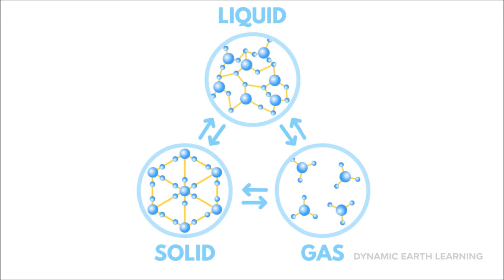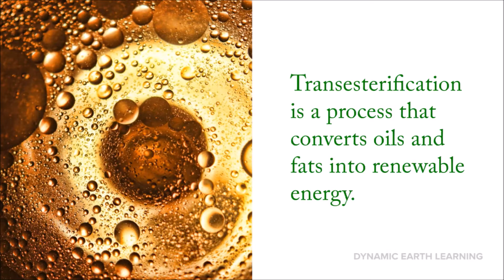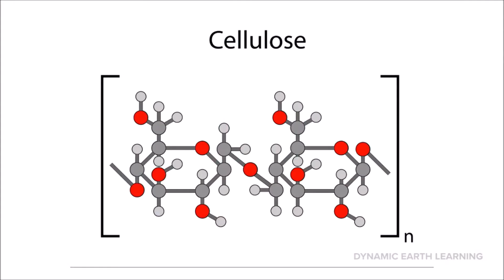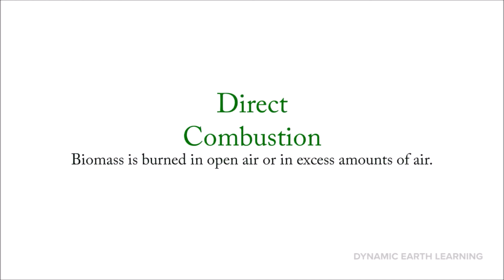What is Biofuel? - Biomass Science Explainer Video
What is biomass or Biofuel? Biofuels are fuels that are created from organic material (biomass) either directly or indirectly. Organic materials can include those that come from plants or even animal waste. Biofuels are what provide us with bioenergy, which takes care of around 10 percent of the world's energy needs and they can be in the form of either a liquid, solid, or a gas. Due to the updates in current technology, biofuels can be extracted from a variety of materials; waste, wood or crops, for instance. There are both primary and secondary biofuels. Primary biofuels come from organic material that is used in its natural form such as firewood, wood chips, or pellets. Secondary biofuels come from organic material that is processed such as bio-oil, ethanol, or biodiesel.

Help 4Oceans Remove Plastic From the Ocean!

How to Avoid a Climate Disaster: The Solutions We Have and the Breakthroughs We Need

The primary biofuels are used mostly for cooking, heating, and electricity while secondary biofuels are often used for motor vehicles and large-scale manufacturing. The secondary biofuels, ethanol, and biodiesel, are actually known as liquid biofuels. Ethanol is a type of alcohol that can be produced with the use of any feedstock (the raw material used as fuel in manufacturing) that is high in sugar (e.g., sugar cane) or starch (e.g., wheat). Biodiesel is produced through a process called transesterification from either vegetable oils, animal fats, or used cooking oils. This process converts oils and fats into renewable energy.

The primary biofuels are used mostly for cooking, heating, and electricity while secondary biofuels are often used for motor vehicles and large-scale manufacturing. The secondary biofuels, ethanol and biodiesel, are actually known as liquid biofuels. Ethanol is a type of alcohol that can be produced with the use of any feedstock (raw material used as fuel in manufacturing) that is high in sugar (e.g., sugar cane) or starch (e.g., wheat). Biodiesel is produced through a process called transesterification from either vegetable oils, animal fats, or used cooking oils. This process converts oils and fats into renewable energy.

LIQUID BIOFUELS
Sometimes solid biomass needs to be converted into gas via a process called gasification. Gasification essentially turns solid organic materials such as wood into gas that we can use. We need this process for important things such as the generation of electricity and the creation of gasoline and diesel fuel. Other processes that can be used to create second-generation biofuels include pyrolysis (heating an organic material without oxygen) and direct combustion (biomass is burned in the open air or in excess amounts of air).

The use of liquid biofuels also comes with some disadvantages such as cost, industrial pollution, and global warming. The demand for these biofuels increases each day and they are extremely expensive to produce in our current market. Not to mention, production increases our carbon footprint and contributes to pollution. Biofuels are meant to be better for the environment, however, the production process for liquid biofuels reverses this due to the fact that large amounts of both water and oil are needed. Adding to that, the burning of liquid biofuels produces carbon dioxide, which is a major contributor to global warming. Despite their positives, liquid biofuels also leave quite a negative impression on our environment with their emissions. what is biomass